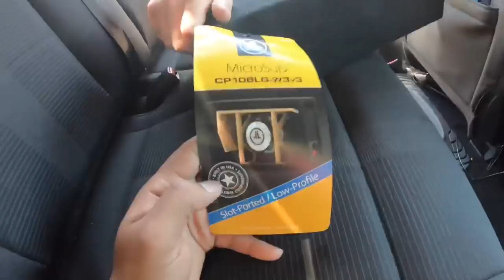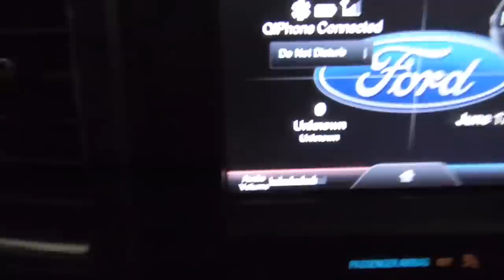New JL Audio Micro Subwoofer for My F150. Pioneer Subwoofer Update.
In today’s video I finally get my new JL Audio 8in ported subwoofer installed into my F150. Also an update on my pioneer subwoofer that was a faulty product. It’s been months and I still have not gotten A resolution to this issue. Shame on you Pioneer

JL Audio sub: CP108LG-W3v3
Single 8W3v3 MicroSub, Ported, 4 Ω

Pioneer Amp: Pioneer GM-D8701 Gm Series 1, 600...

IG name: Kickinitwith_q

Cinematic Video. Check Out. LyfeStyleProductions Instagram